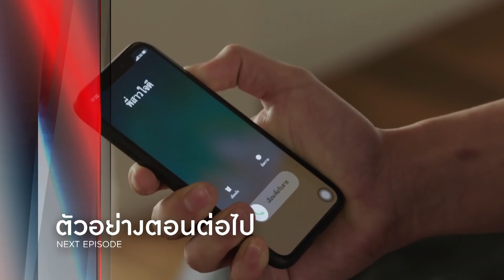เกมรักเอาคืน EP.15 [5/5]